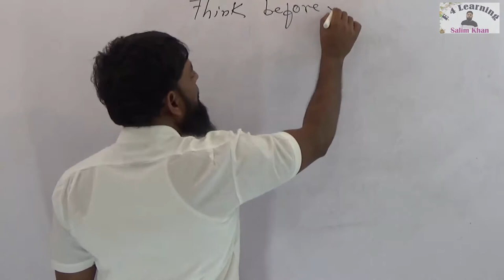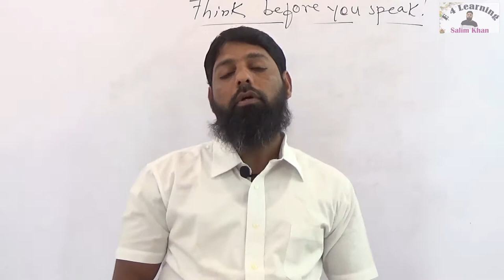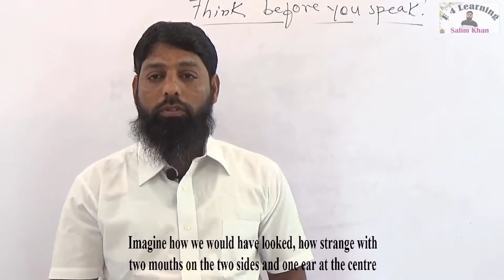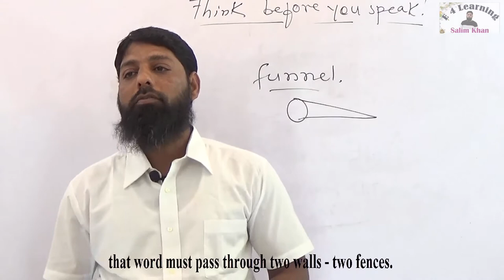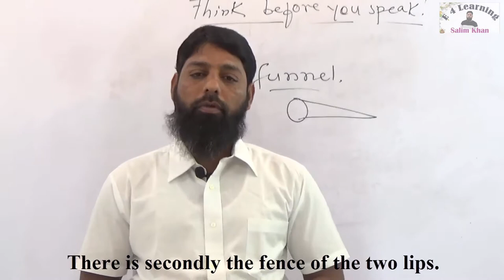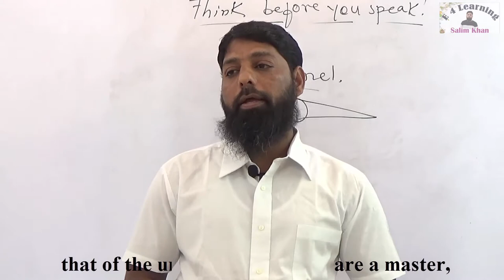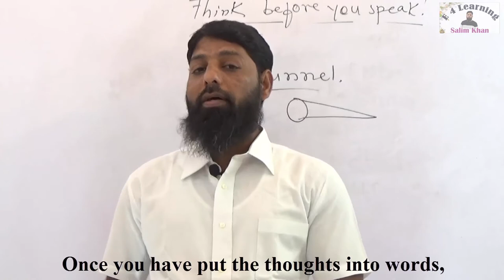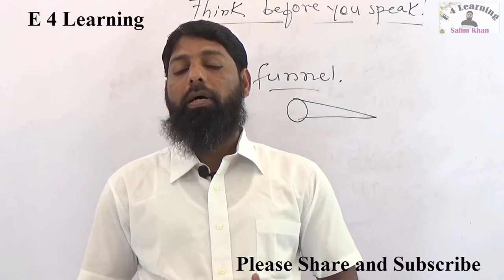Think Before You Speak ! Part 1 Urdu Hindi Salim Khan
For Education
This is very useful for our daily life.The lesson is explained in detail so that students can understand it easily and without any teacher,tutor or mentor they can easily recognized its meaning and the theme of this lesson.And also they can make their own sentences by learning the sentences structure, phrases ,clauses,verb,adverb and adjective with their use.By reading this lesson we can also change ourselves.